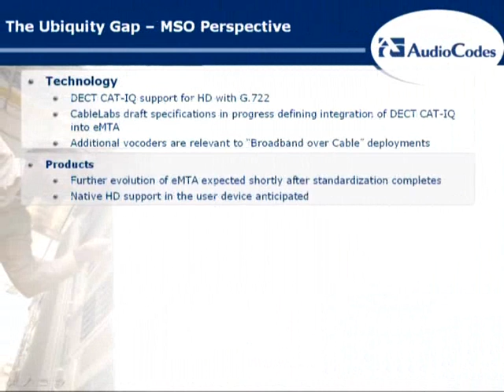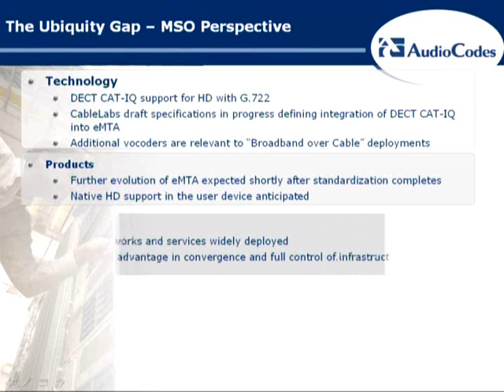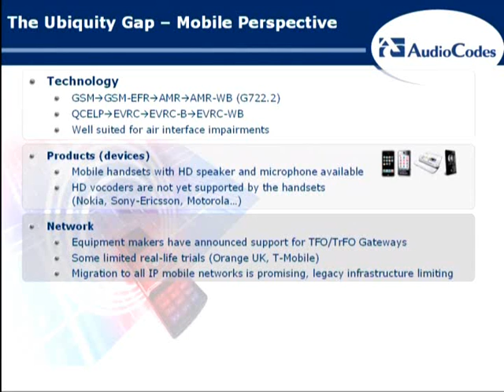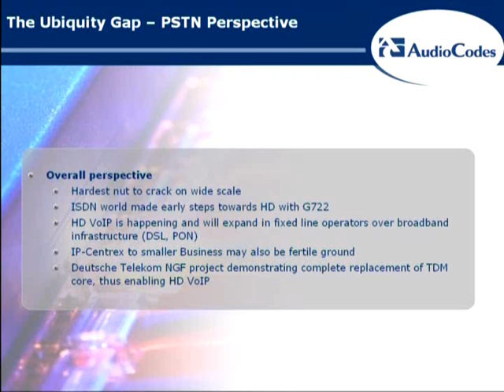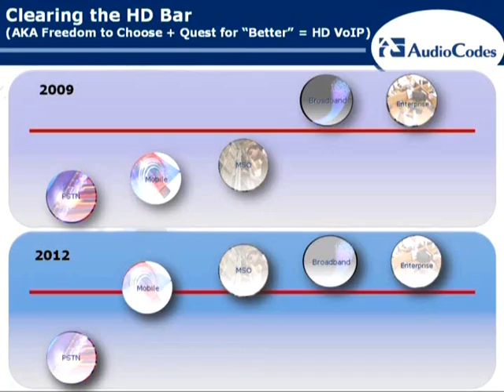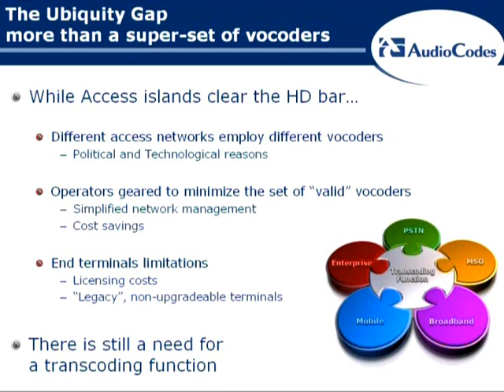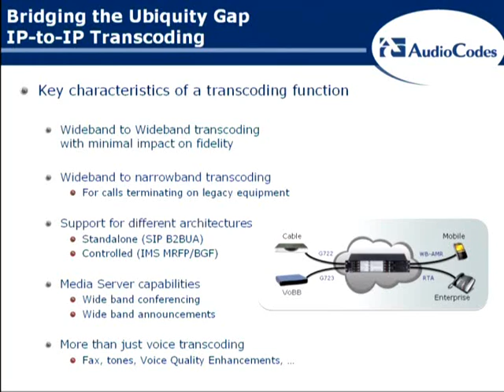Is HD VoIP Ready for Prime Time Part2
AudioCodes HD VoIP delivers innovative, reliable technology providing customers and partners with a comprehensive selection of cost-effective and flexible network devices, end-user appliances and voice processing technologies.